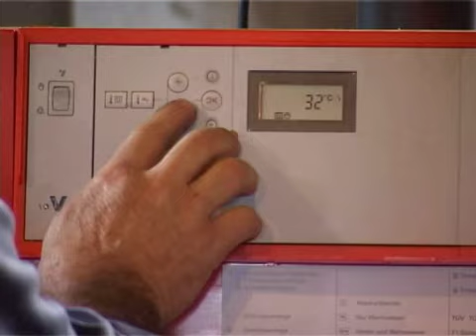OŠ Matko Vuković bez ograde već nekoliko godina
OŠ Matko Vuković, koju pohađaju učenici od 1. do 4. razreda, već nekoliko godina ima problem sa neograđenim dvorištem. Nekada se oko škole nalazila ukrasna ograda od koje su sada ostali samo ostaci. Neograđeno dvorište predstavlja veliki problem, pogotovo ako se uzme u obzir da je pored škole prometna ulica. U školi kažu da se ovim problemom bore već duže vreme, ali da za sada rezultata nema. Martina Govorković ima sina Davida koji ide u prvi razred. Ona kaže da su i ona, a i ostali roditelji zabrinuti za svoju decu dok su u školi, jer nepostoji ograda koja odvaja dvorište škole od puta. Direktorka OŠ Marija Crnković kaže da je dobro upoznata sa ovim problemom i da je na mnogo načina pokušavala da ga reši. Ona kaže da, osim toga što deca mogu da izađu na ulicu, problem predstavljaju i nemarni građani koji žive u okoliko škole i koji otpad bacaju u školske kontenjere, ali I roditelji koji kolima ulaze u dvorište I time uništavaju školski travnjak.Ova šola do pre neki dan imala je problem I sa grejanjem zbog dotrajale peći koja je grejala školu. Nekoliko dana deca su imala skraćene časove iz tog razloga. Zahvaljujući brzoj intervenciji direktorke škole I lokalnoj samouparvi, kupljena je nova peć, koja je odmah namontirana, tako da deca ponove sede u toplim učionicama.

Srđan Olman